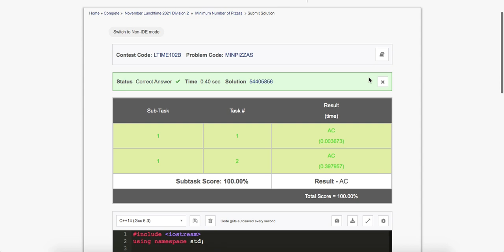CodeChef Lunchtime || November Lunchtime || Minimum Number of Pizzas || MINIPIZZAS || Full solution